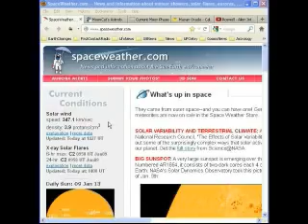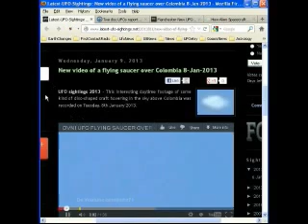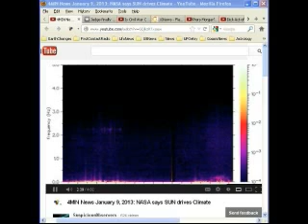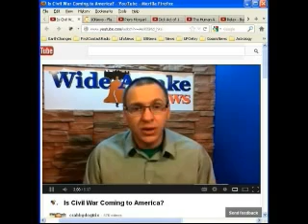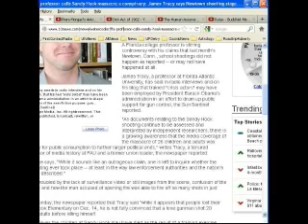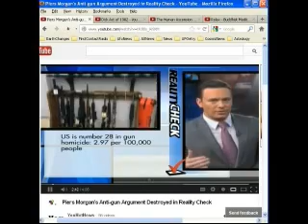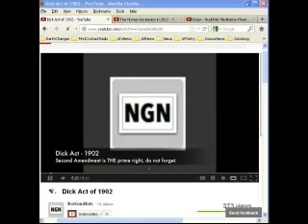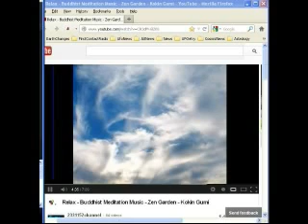First Contact Radio 1/9/13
COSMIC WEATHER
Spaceweather.com

UFO NEWS
Interesting triangle formation above United States 6-Jan-2013

New video of a flying saucer over Colombia 8-Jan-2013

Two disc UFOs reported 'shooting in succession' out of Honolulu

How Alien Spacecrafts Works? with Bob Lazar

Fla. professor calls Sandy Hook massacre a conspiracy: James Tracy says Newtown shooting staged